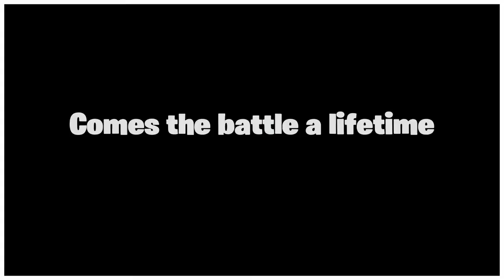The Ultimate Battle...